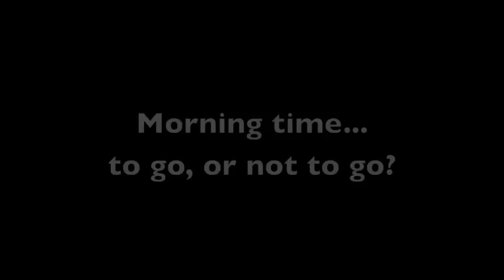The Jones & A-Rod Experience, New York City- Episode 1